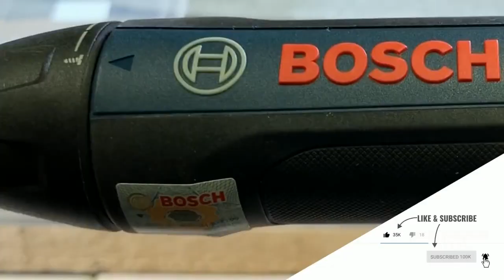Bosch go 2 ПРОТИВ Worx wx 240. СРАВНИТЕЛЬНЫЙ тест-драйв аккумуляторных отверток 3.6V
Bosch go 2 ПРОТИВ Worx wx 240. СРАВНИТЕЛЬНЫЙ тест аккумуляторных отверток 3.6V